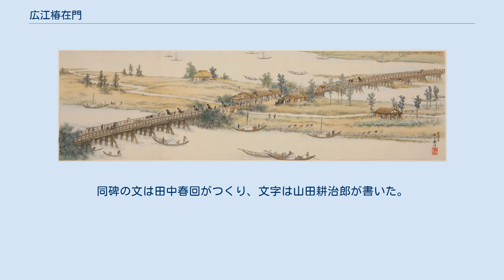広江椿在門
広江 椿在門（ひろえ ちんざえもん、1818年〈文政元年〉 - 1883年〈明治16年〉）は、越後国三島郡岡村古新田（現在の新潟県長岡市緑町）の村役人（庄屋）。
信濃川に架けられた最初の橋である長生橋の架橋に尽力した。
 初代の長生橋を描いた『長生橋之図』。
水島爾保布画。
（長岡市立中央図書館所蔵） かつての信濃川は激流のため橋梁がなく、渡し船があったもののそれも激しい流れで転覆することがあり、渡航は困難を極めていた。
それを見かねた椿在門は元々土木技術にある程度知識を持っていたことから架橋を決意し、1873年（明治6年）に上京し、東京や横浜にて橋づくりを学んだ。
1874年（明治7年）12月には橋梁架設願を県に提出、翌1875年（明治8年）8月には県からの許可が下り、棟梁には西蒲原郡和納村（のちの岩室村、現在の新潟市西蒲区）の川崎甚蔵が選ばれ工事に着工した。
工事は1876年（明治9年）4月に始まったものの激流に困難を極め、椿在門も私財のすべてを投げ打ったが、病気で資金調達もままならなくなった。
しかし池津村（現在の小千谷市）の堀井弥十郎が資金を引受け、同年10月に無事完成した。
 1883年（明治16年）、椿在門が亡くなった以降は架橋に全財産を投げ打っていたこともあり、一族は長岡を離れていった。
1895年（明治28年）十三回忌の際には椿在門の孫である一事郎の手によって信濃川架橋創業旌功碑が建立された。
同碑の文は田中春回がつくり、文字は山田耕治郎が書いた。
 ^ a b c 2009年8月1日付新潟日報 16面 『碑は語る』